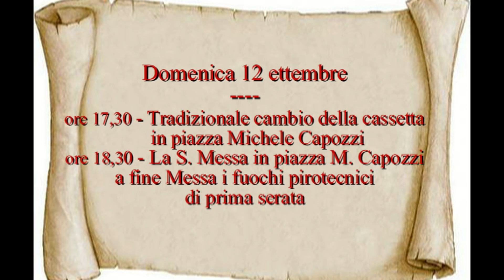I Festeggiamenti 2021 di Salza Irpina Domenica 12 Settembre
In questo video : La S. Messa in Piazza Michele Capozzi, il cambio della cassetta alla nuova commissione per i festeggiamenti 2022 e i fuochi pirotecnici di prima serata.